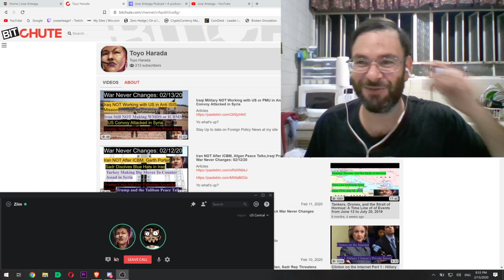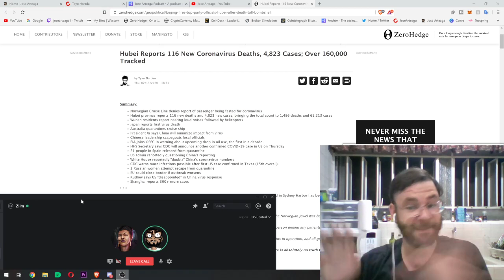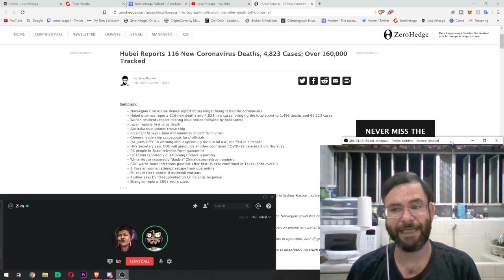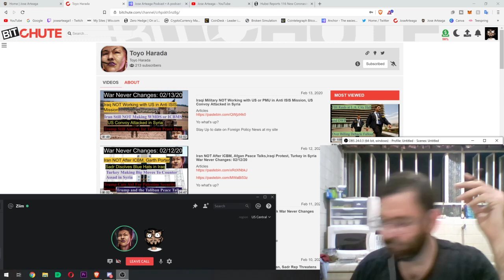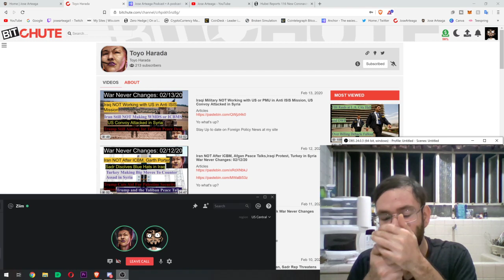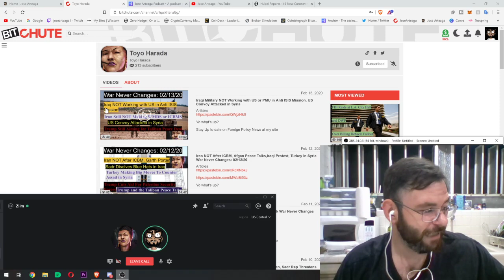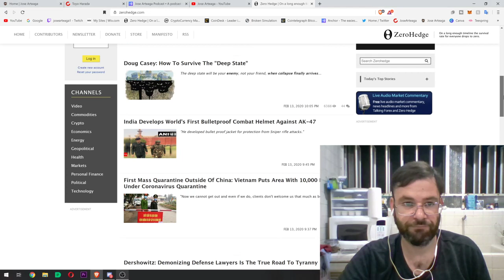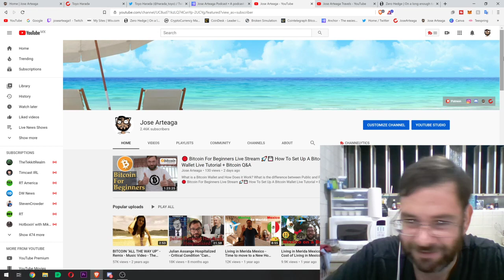Jose Arteaga Podcasting With Toyo Harada - Episode 002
Episode 2 of Podcasting with Toyo - Check it out and also check us out where ever you listen to your favorite podcasts. I have many different uploads each week some are only Audio Exclusives so please go check them out and let me know what you think!

Bitcoin - 18u7EqLDNLfBhpYHQXtqradHkeCQfnL7XA

Litecoin -  Lgqd1qbFFMeuNJFsJP18wXpV3o63ugZK7V